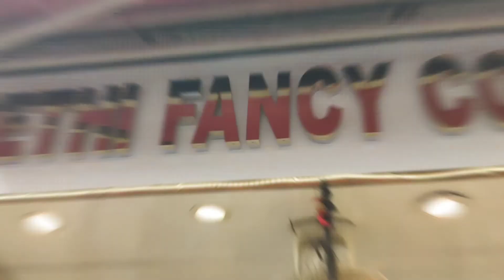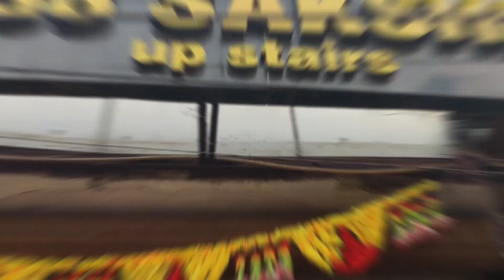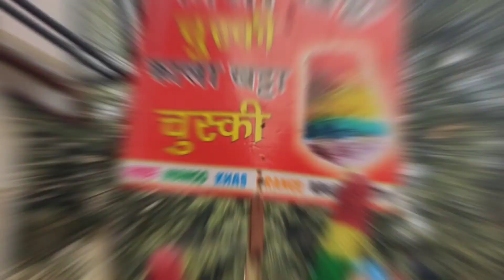Lajpat Nagar Vlog Jwellery Edition